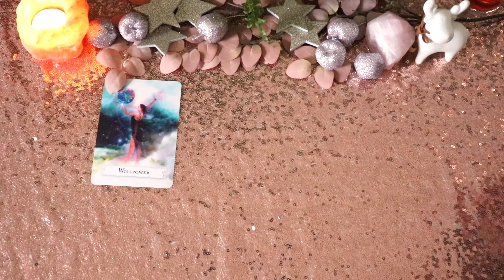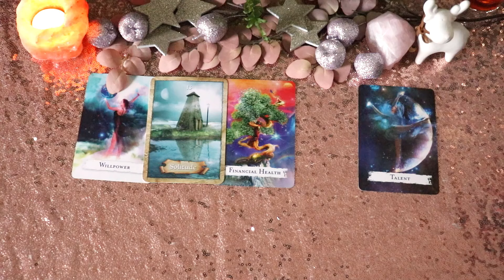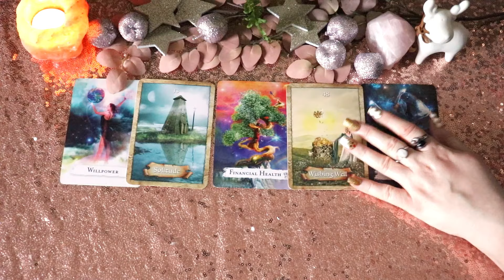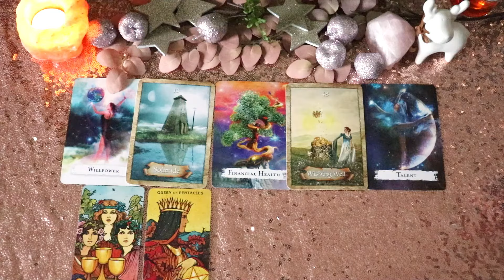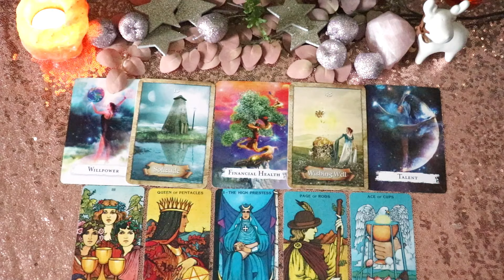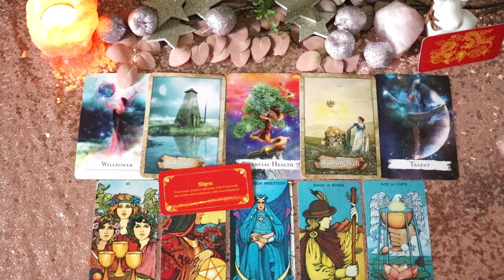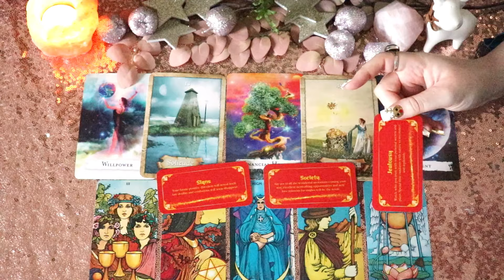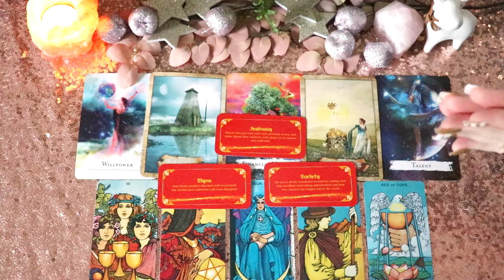♌ Löwe - Was bringt das Jahr 2024?✨TAROTREADING✨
das ist eine Nachricht der nahen Zukunft für das Sternzeichen Löwe. Lass uns gemeinsam einen Blick auf deine Karten werfen!👀

Jasmin ❤️